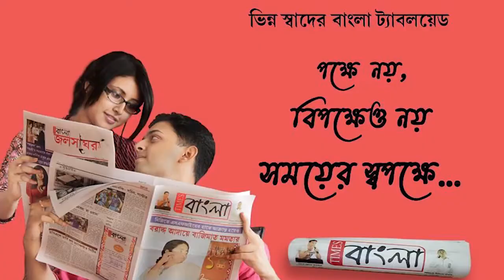মধ্যরাত থেকে বাংলাদেশের সাগরে ইলিশ ধরা শুরু